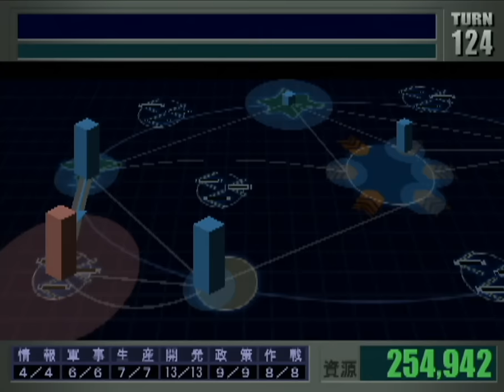▼機動戦士ガンダム ギレンの野望 ジオン独立戦争記録 地球連邦軍編 完全勝利イベント、ムービー集 (プレイステーション２)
プレイステーション２の機動戦士ガンダムギレンの野望ジオン独立戦争記、地球連邦軍プレイの完全勝利のイベントとムービー集です。

※編集上の関係で、一部のイベントはカットしております。